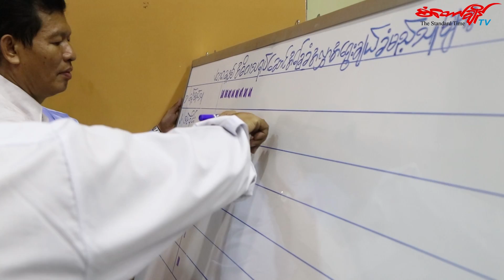ျမန္မာႏုိင္ငံရုပ္ရွင္အစည္းအရုံး အမႈေဆာင္ေ႐ြးေကာက္ပြဲကုိ ျမန္မာရုပ္ရွင္အစည္းရုံးမွာ ဆက္လက္က်င္းပ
အမႈေဆာင္ေ႐ြးခ်ယ္ျခင္းကုိ၂ရက္က်င္းပခဲ့တာျဖစ္ၿပီး ဒီကေန႔ စက္တင္ဘာ ၂၄ရက္ေန႔မွာေတာ့ အဓိကသရုပ္ေဆာင္အေျခခံအလႊာ ဇာတ္ပုိ႕ဇာတ္ရံ႕အေၿခခံအလႊာ အုပ္ခ်ဳပ္ျဖန္႕ခ်ီအေျခခံအလႊာ တည္းျဖတ္အေၿခခံအလႊာ တုိ႔အတြက္ အမႈေဆာင္ မ်ားေ႐ြးခ်ယ္ခဲ့ပါတယ္။ဒီသတင္းကိုစံေတာ္ခ်ိန္သတင္းဌာနမွသတင္းေထာက္ေဇေႏြထြန္းကရိုက္ကူးထားၿပီးေဇယ်ာမွတင္ဆက္ေပးထားပါတယ္။